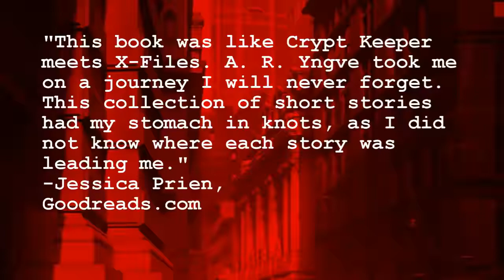Ny "skräckdeckare" på Bokmässan 2018: PRECINCT 20: DEAD STRANGE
På årets Bokmässa i Göteborg presenterar den svenske författaren A. R. Yngve sin nya novellsamling PRECINCT 20: DEAD STRANGE -- en hybrid av deckare och skräck som påminner om THE X-FILES.

Den erkände svenske författaren KG Johansson säger om PRECINCT 20: DEAD STRANGE: "Yngves berättelser kombinerar Isaac Asimovs obevekliga logik med Philip K. Dicks oförutsägbara märklighet. Fascinerande läsning!"

Den amerikanska bokbloggaren Jessica Prien gav PRECINCT 20: DEAD STRANGE 4 stjärnor av 5: ”A. R. Yngve took me on a journey I will never forget. This collection of short stories had my stomach in knots, as I did not know where each story was leading me.”

Den svenske bokbloggaren David Lundgren har också lovordat PRECINCT 20: DEAD STRANGE: ”Förutom den höga nivån på novellerna så är det faktiskt A.R. Yngves språk som slår mig mest. [...] Det är helt enkelt ypperligt skrivet med en ton och ett flyt som imponerar nåt otroligt på mig.”

Brian James Lewis skriver i sin recension på skräcknyhetssajten Hellnotes.com: "There is something special here. Writing like this would be a challenge even if the author were native to the United States, but Yngve is a resident of Sweden. That’s a little bit past the last stop on the city bus line! And yet, it all works perfectly."

PRECINCT 20: DEAD STRANGE publiceras exklusivt på Amazon.com, som häftad bok och ebok:

A.R. Yngve finns i Monter A01:52 på Bokmässan, Fantastikgränden, Svenska Mässan, Göteborg (lördag och söndag).